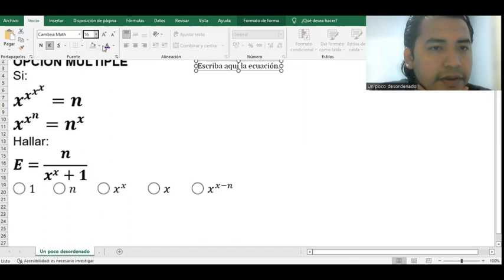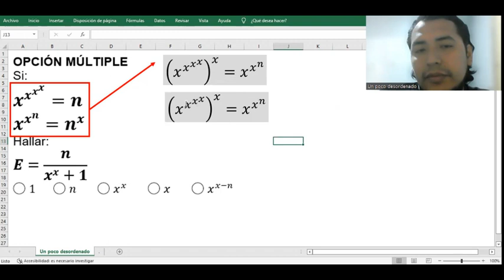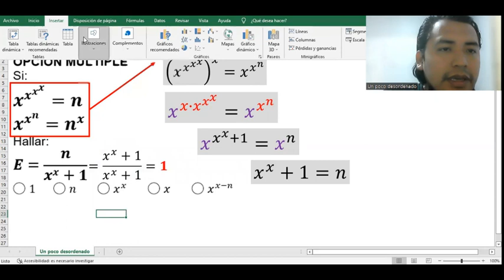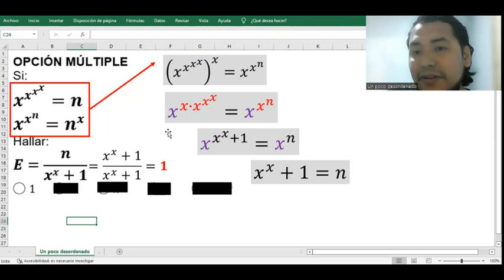2299 - Ejercicio resuelto sobre potencias con múltiples exponentes y logaritmos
OPCIÓN MÚLTIPLE
Si:
x^(x^(x^x ) )=n
x^(x^n )=n^x
Hallar:
E=n/(x^x+1)
◯ 1     ◯ n      ◯ x^x      ◯ x      ◯ x^(x-n)